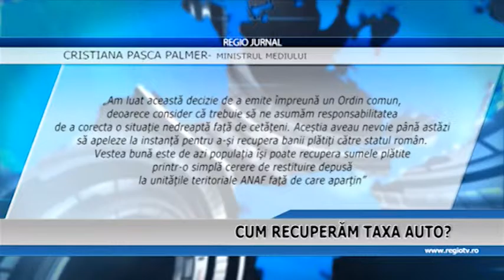CUM RECUPERAM TAXA AUTO